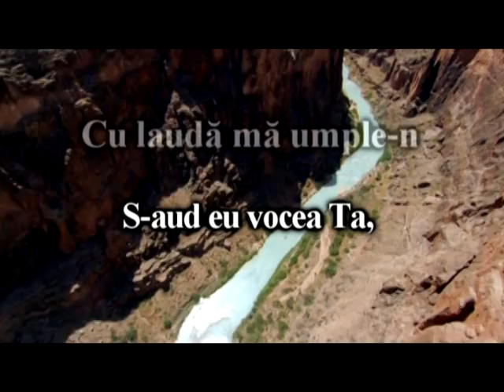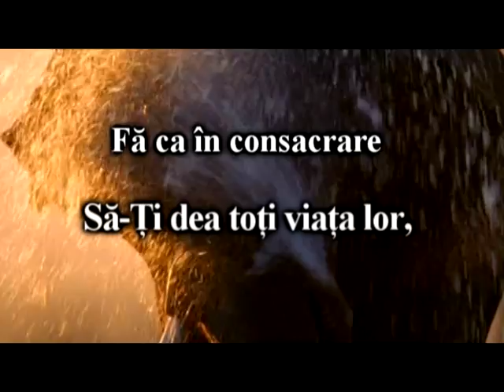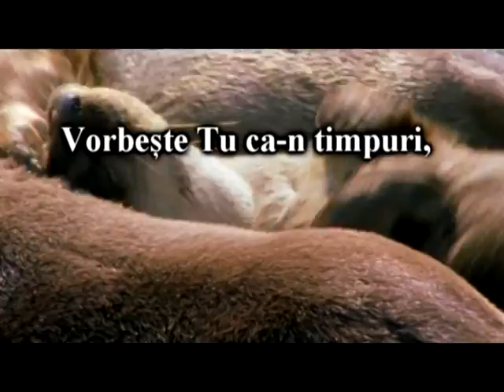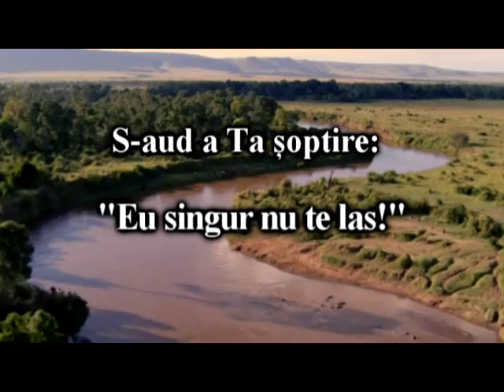Vorbeste-mi tu, Isuse | Karaoke